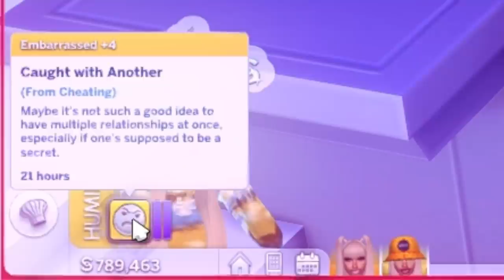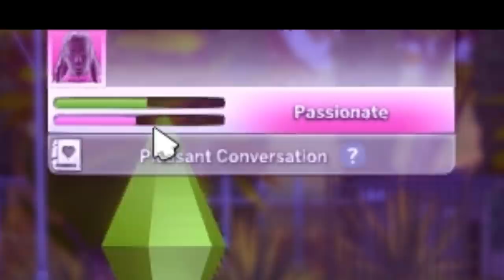PUBLIC SCANDALS & LIES! 😬 • LOVE & HIP HOP: DEL SOL VALLEY • THE SIMS 4 #17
ೋღ 💜 ღೋ

- Basemental Mod
- Wicked Whims
- Woohoo Wellness & Pregnancy
- Urban Socials Mod
- UI Cheats

💜 COMPUTER SPECS
Custom Built Gaming PC
Processor: AMD RYZEN 5 2600 6-Core Processor 3.40Hz
Monitor: Spectre C24 Curved Monitor (Quantity: 2)
Space: 1TB of SSD / 1TB of HDD (External)
RAM Size: 16GB (2 x 8GB) DDR4-3000
Graphics Card: NVIDIA GEFORCE GTX 1070

💜 FAQ
Age: 23
Birthday: January 4th
From: Washington, D.C.
Recording Software: Action!
Editing Software: Movavi Video Editor Plus 2021
Microphone: Blue Snowball Ice